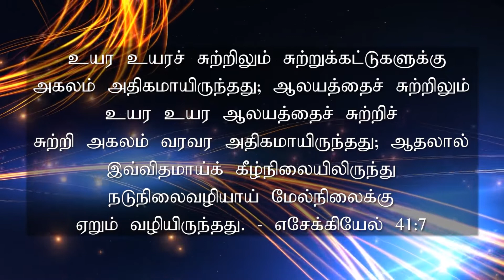மாற்றம் உண்டு | 03.04.2020 | Agape Life Changer | Pr . Abraham Johnson Prabhu